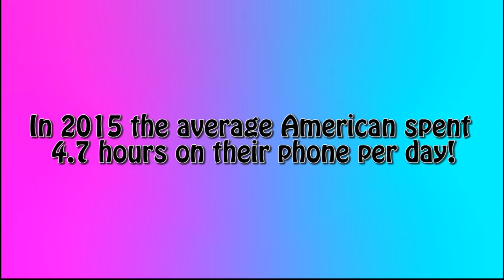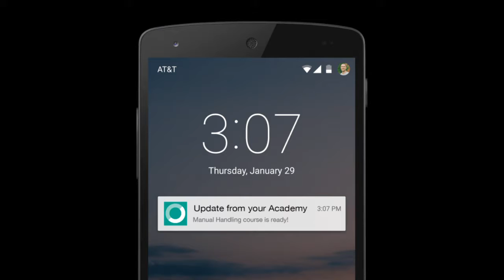Cell Phone Addiction Documentary